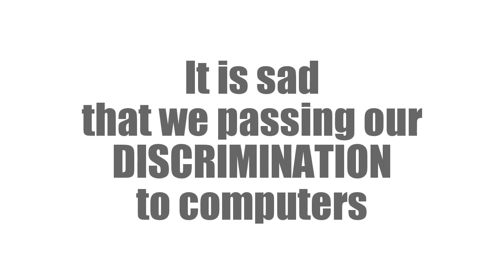Can computers DISCRIMINATE against race and gender?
In this video I demonstrate a trained model using kNN algorithm trained with census data from 1994. It shows how your race and gender might play a role in your annual income.